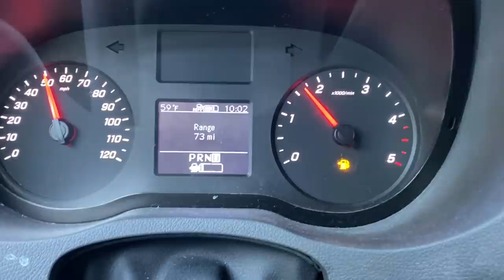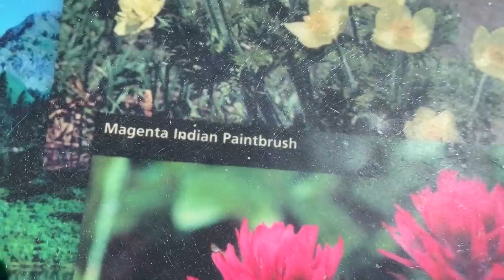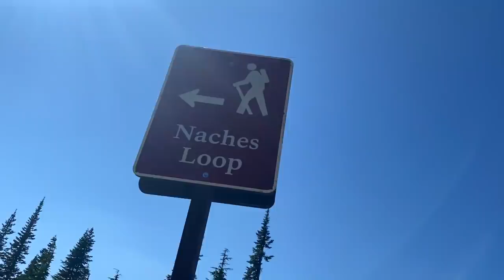MOST BEAUTIFUL WILDFLOWER HIKE 🌷 Mount Rainier in Washington 🚐 Solo Female Travel EPISODE 80